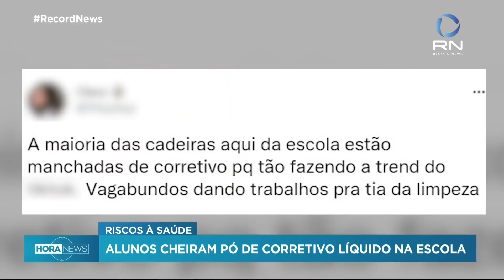Vídeos de alunos cheirando pó de corretivo líquido deixam pais em alerta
Vídeos de alunos cheirando pó de corretivo líquido nas escolas estão viralizando e deixando pais e professores em alerta. Segundo médicos, a inalação desse produto, também conhecido como "branquinho", pode causar sérios riscos à saúde.